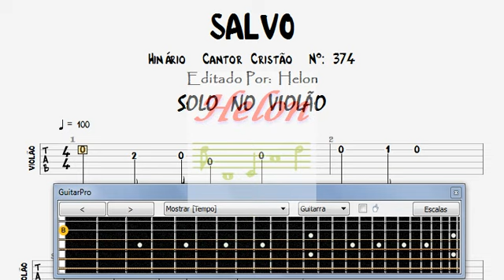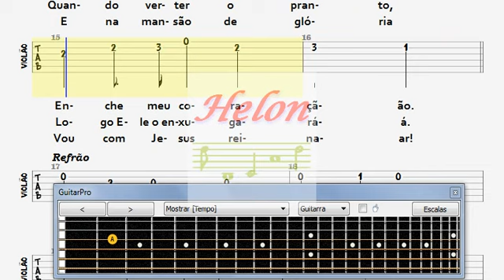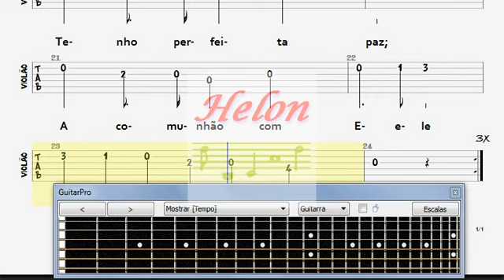374- SALVO - SOLO NO VIOLÃO